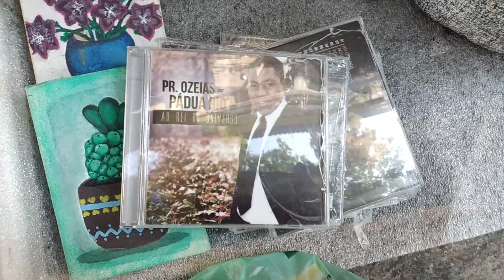FALORETTIFERNANDO. PASTOR CANTOR OSÉIAS(Gospel)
Periodicamente OSÉIAS encanta quem passa pelo Largo do Machado ou pela rua do Catete, próximo à Corrêa Dutra, RJ. Com sua voz aveludada canta suas composições, gravadas em seus dois CDs. Fiquei maravilhado e divulgarei sua obra Gospel em meu canal.Aguardem. FERNANDO DE AGUIAR APRESENTADOR.Celular para contato OSÉIAS 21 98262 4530. Preço do cd Rs 10,00.